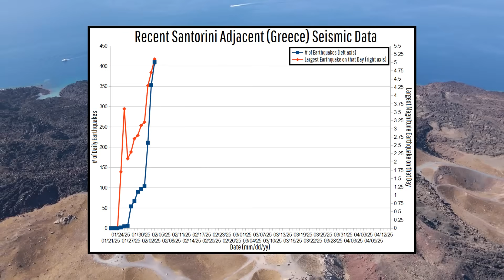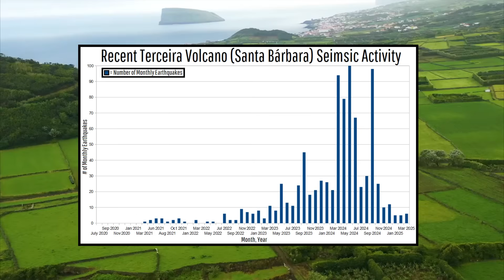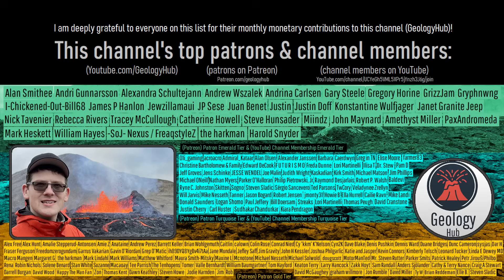Greece Santorini Volcano Update; The Current Situation 3 Months Later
It is now nearly three months after the seismic crisis in Greece began due to the presumed movement of magma underneath the Santorini volcano. The rate of earthquakes has notably changed since it reached a peak in early February, and today's video will discuss what might happen next through the perspective and analysis of a geologist.

Thumbnail Photo Credit: This work "Santorini25", is a derivative of a photo (resized, cropped, text overlay, overlaid with GeologyHub made graphics (the image border & the GeologyHub logo)) from "Santorini", by: Radek Kucharski, Radek.Kucharski, 2017, Posted on Flickr, Flickr account CC BY 2.0. "Santorini25" is used & licensed under CC BY 2.0 by Youtube.com/GeologyHub

Sources/Citations:
[1] Browning, J., Drymoni, K. & Gudmundsson, A. Forecasting magma-chamber rupture at Santorini volcano, Greece. Sci Rep 5, 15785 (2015).
[2] Preine, J., Karstens, J., Hübscher, C. et al. Hazardous explosive eruptions of a recharging multi-cyclic island arc caldera. Nat. Geosci. (2024).
[4] CIVISA

0:00 Santorini Update
0:36 Cause of Earthquakes
2:10 Similar Sequences
3:26 Recent Earthquake Cluster